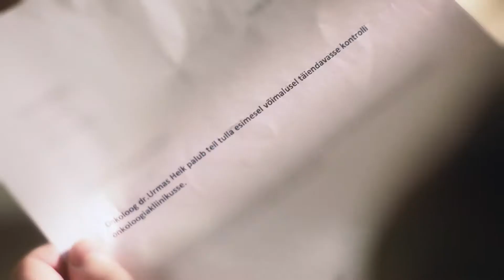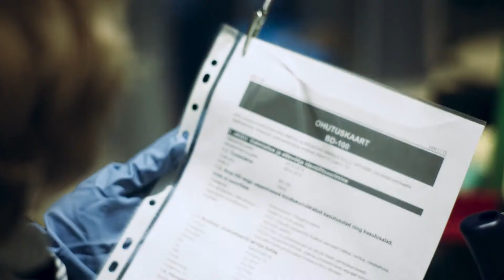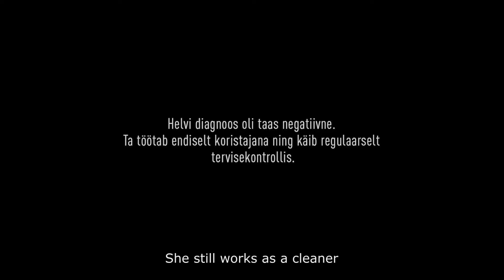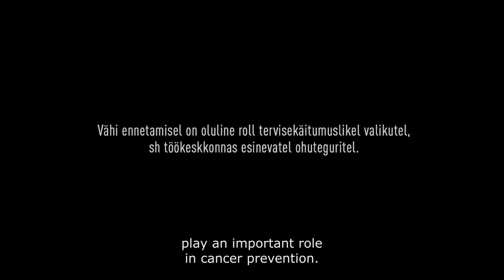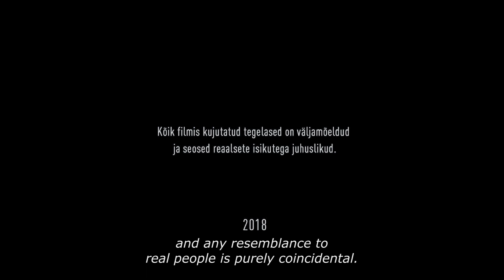Work-related cancer - how can you protect your health and that of your colleagues?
More and more cancer cases appear every year and the number of first cases is only growing in Estonia, even though approximately 40% of the cancer cases could have been avoided. The most important aspect for reducing the cancer risks is to make concious decisions about health and habits, but also identifying any hazards in the working environment and applying suitable safety measures. Both the employer and the employee carry the responsibilities in this case. Watch the video for more information and first-hand experiences.